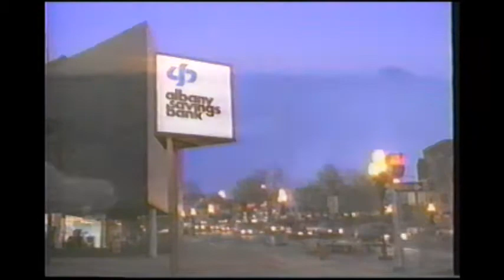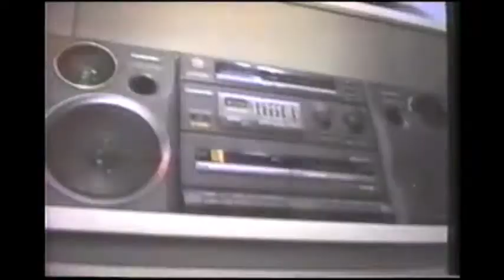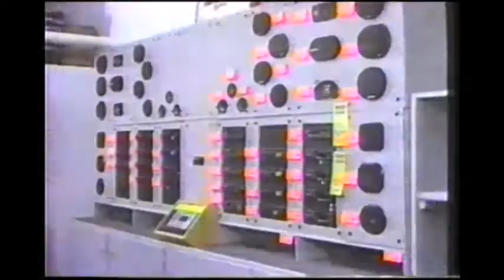1990s TV Commercials: Volume 174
Year: 1994
Network: ESPN
Show: New York Jets at Houston Oilers

Ads:

Lee Jeans
United States Marines
Local Ad: Langan Chrysler/Jeep Dealer
Local Ad: Morris Ford-Mercury/Terry Chrysler Jeep
Local Ad: Albany Savings Bank
McDonald's
Budweiser
American Airlines
ESPN TV Ad: NFL Prime Monday
Local Ad: Northway Buick-Toyota
Local Ad: Hippo's
Local Ad: Savon Hair Replacement
Network MCI
Lee Jeans